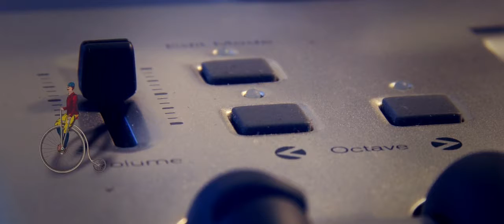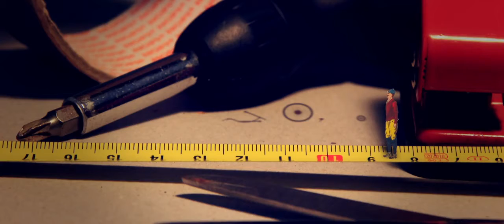Bicycle: A tale about a crazy old biker (Animated short film)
This is a short tale about an old biker who explores the contemporary world and then loses his mind.